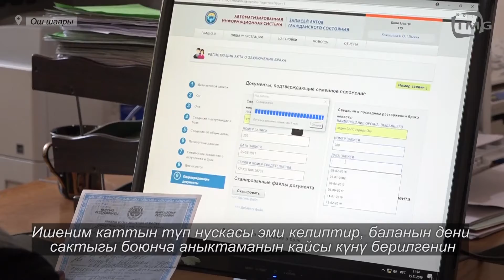Ош ЗАГС бөлүмүнүн тейлөө сапаты